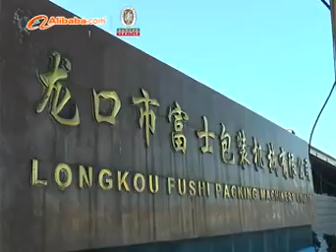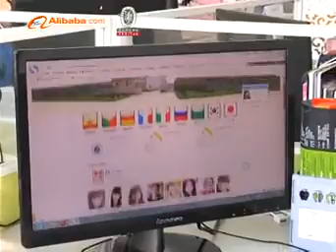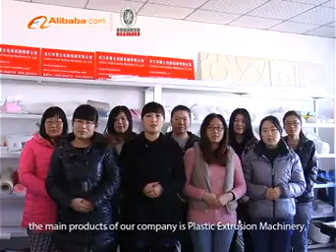Knotless Net Extrusion Line